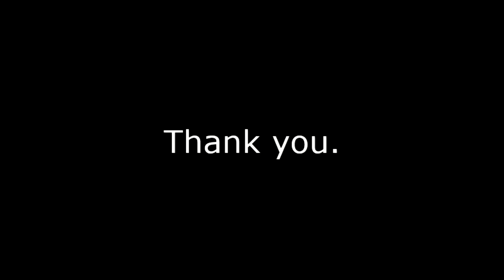We are Telemark skiers 31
3月までのファーストシーズンのまとめ